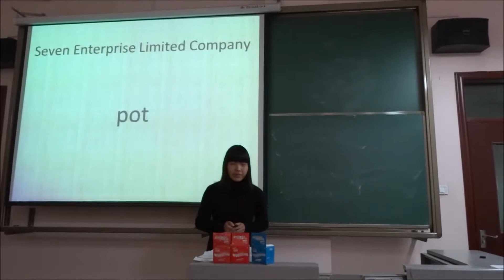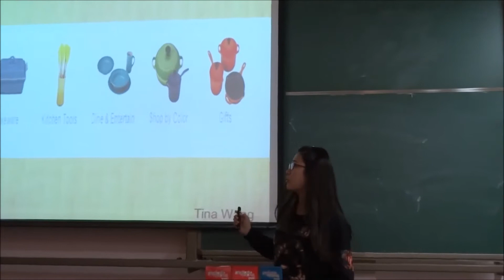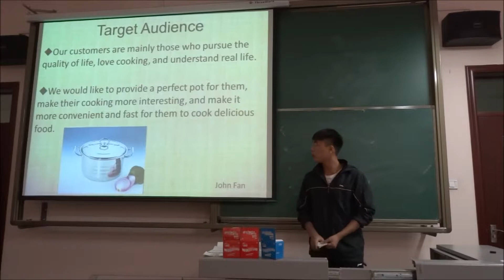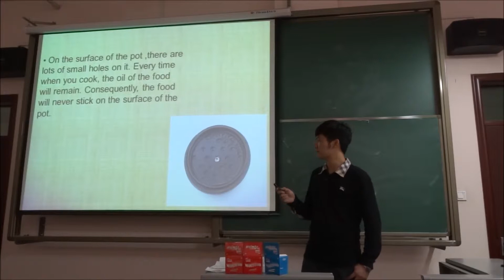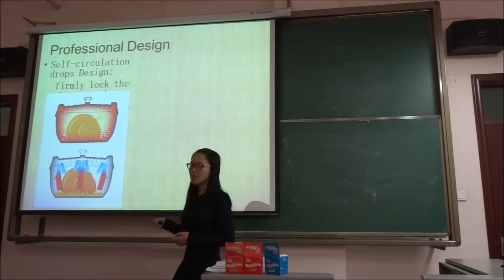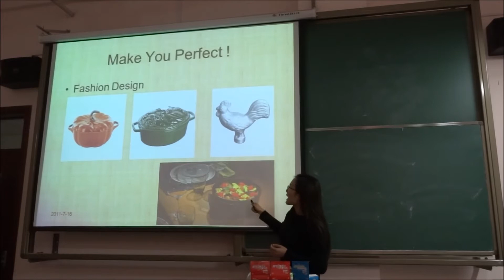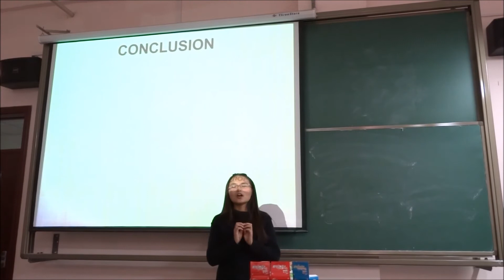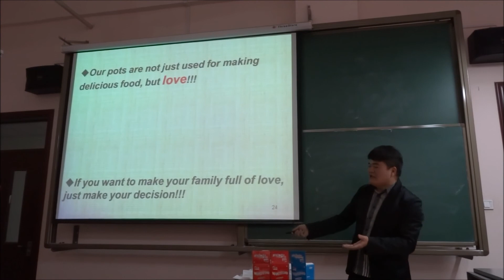Production Presentation (BE2)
Pot ~ Kevin, Sunny, Charlie, Taylor, John, Tina, Jaime